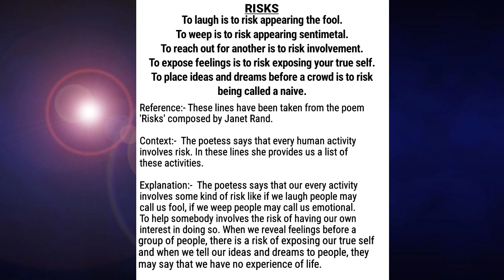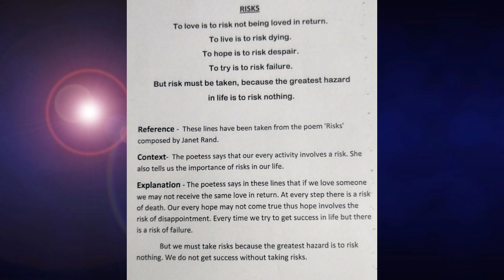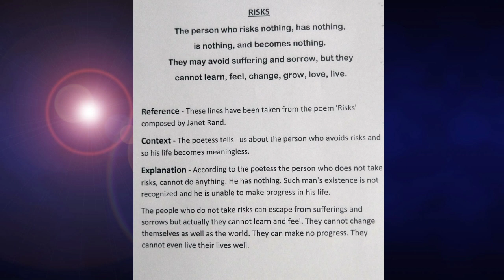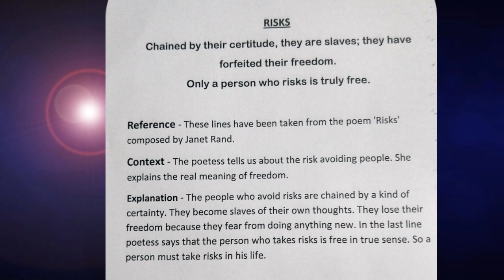RISKS Janet Rand | Reference Context Explanation | Class 10th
Risks
Janet Rand
Here is the explanation ☝
Golden rays
Poetry section Ch-1